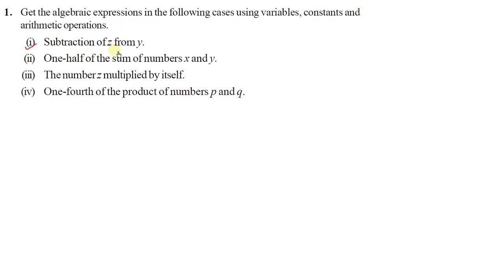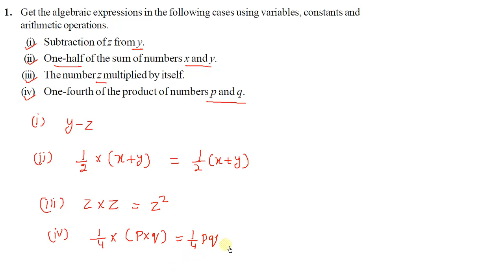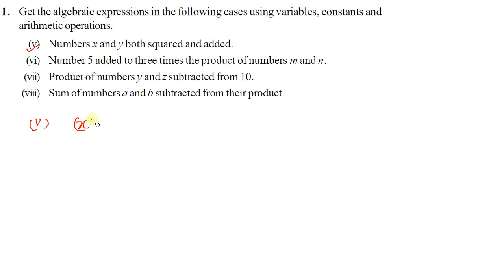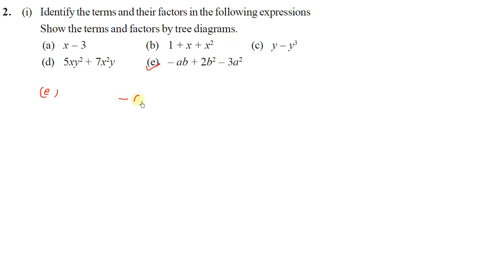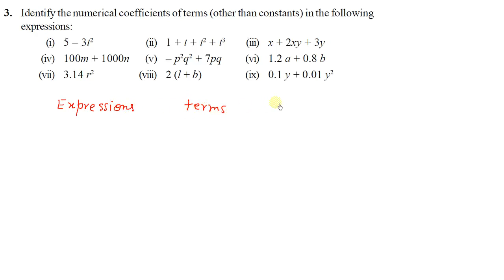Class 7 Maths NCERT Exercise 12.1, Q.- 1 to 3, Algebraic Expressions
Algebraic Expressions, class 7 maths ncert exercise 12.1

ncert exercise 12.1 class 7th maths
maths ncert class 7 exercise 12.1
exercise 12.1  ncert maths class 7
math class 7 exercise 12.1 questions 1 to 3
maths class 7 ex. 12.1 Questions 1, 2 and 3

Class 7 math NCERT Exercise 12.1
Ex. 12.1, NCERT Class 7 Algebraic Expressions
class 7th NCERT maths ex 12.1 question 1 to 3
class 7 ex 12.1, Algebraic Expressions
class 7 maths chapter 12.1 NCERT
class 7 maths exercise 12.1 chapter 12 Algebraic Expressions

CLASS 7 MATH NCERT CHAPTER 12 ALGEBRAIC EXPRESSIONS

CLASS 7 NCERT EXERCISE 12.1, ALGEBRAIC EXPRESSIONS

by
selfstudyclub